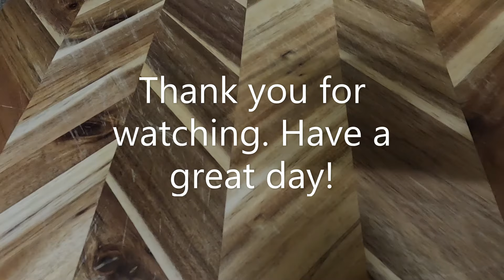Massive Property Clean Up Part 10 - Dethatching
Today we are dethatching the lawn on this property and let me just say... wow! I didn't expect to get so much stuff up but at least now it will be easier every spring going forward. My favorite part of this video was watching the ground change colors. once scotty gets back from Thailand he can deliver 8 yards of dirt/compost for me to spread in certain area and then I can aerate and seed.